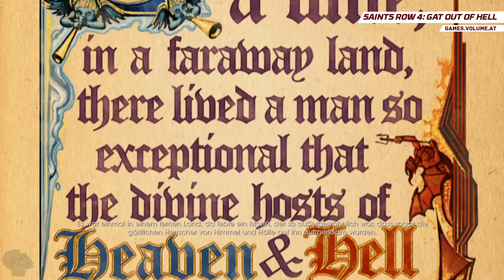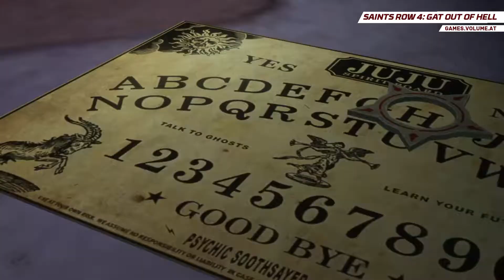Saints Row 4 - Gat Out Of Hell - die ersten Minuten - PS4